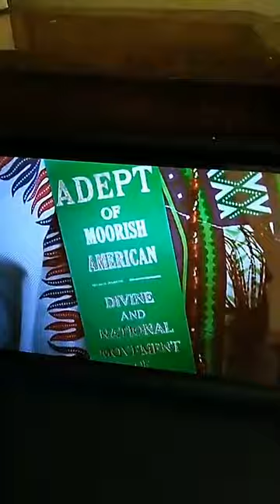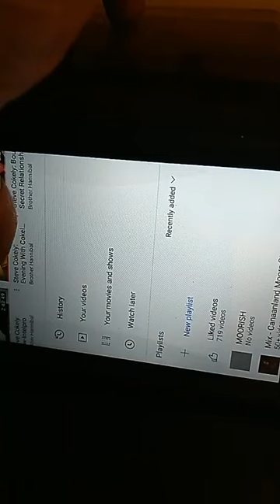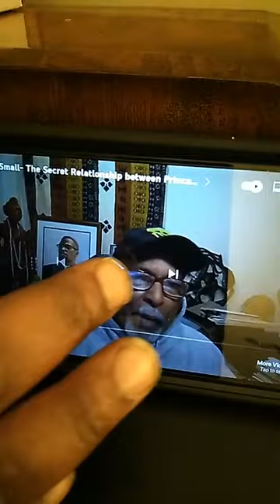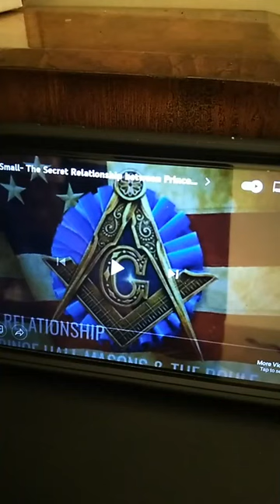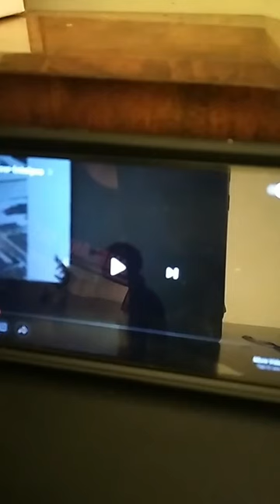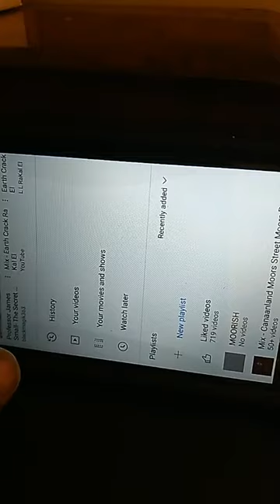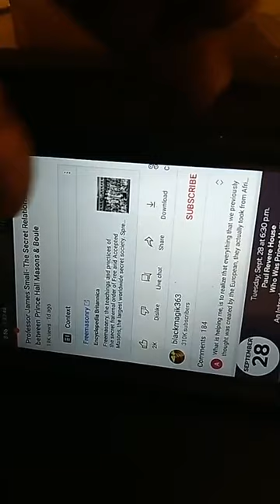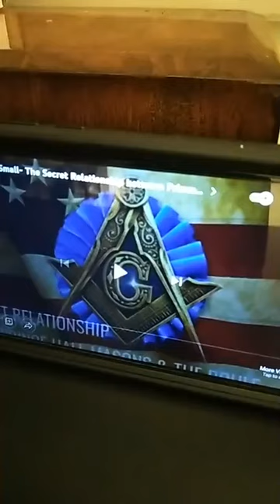Canaanland Moors Yusuf Muhtadi El Responds to Bro. Rich and James Small